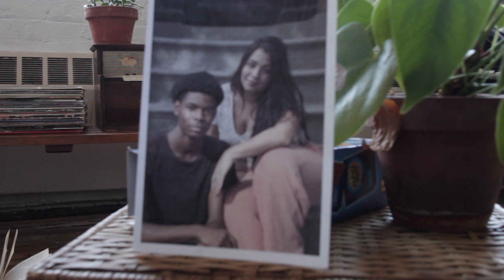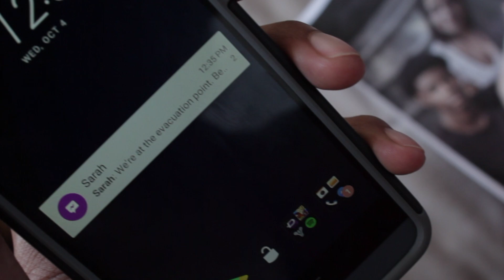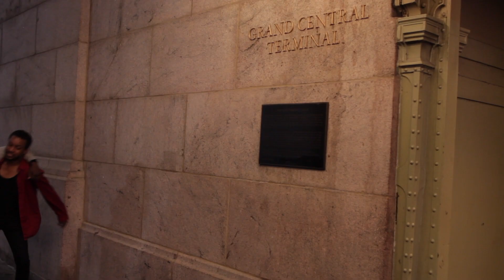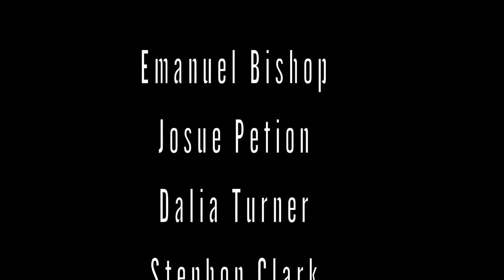The Last Goodbye